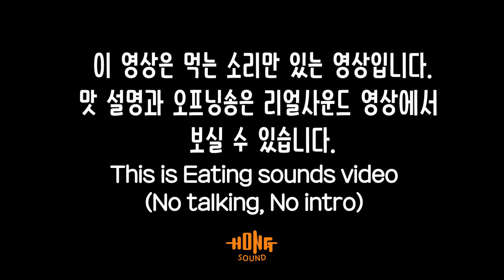ASMR 덜매워진 불닭볶음면 라이트 이팅사운드 노토킹 | New fire noodle lite! Eating sounds No talking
덜맵게 나온 불닭볶음면 라이트 이팅사운드 ASMR 노토킹 영상 입니다!
맛평가와 오프닝송이 궁금하신 분들은 위 링크의 리얼사운드 버전 영상을 시청해주세요!
감사합니다!